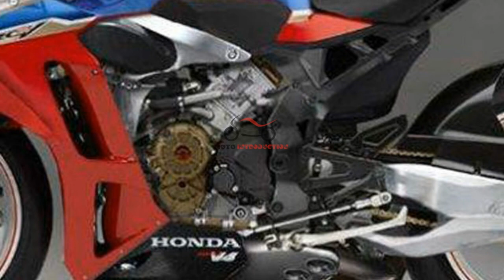Honda RVF1000R 2019 – The Japanese Response to the Panigale V4 | New Superbike 1000cc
2019 Honda RVF1000 V4 Superbike | Honda V4 Engine rivals Panigale V4 in Superbike

Honda RVF1000R – Honda is preparing a new superbike with four-cylinder V engine with which they aim to regain the prominence lost in the World Superbike. From Japan, Young Machine magazine has produced a render that promises to be very close to the sporty one that Honda will put in dealerships from 2019 or 2020, a motorcycle that, unlike the exclusive RC213V-S of 180,000 euros, the Honda RVF1000R will have a more affordable price in line with other models of the Superbike class such as the new Ducati Panigale V4, the Kawasaki ZX-10RR or the Aprilia RSV4 RF, that is, in the range of 20 to 25 thousand euros.

The idea pursued by Honda is to repeat the strategy that the Japanese brand already put into practice in the 90s, when the RC45 -successor of the successful RC30 with V4 engine- coexisted in the market with the Fireblade 900 RR, a model that at that time could not compete in the World Superbike to have a cubicle superior to 750 cc. That’s where the RC45 maintained its small niche market, offering a registered racing bike that still, to this day, remains an object of desire for fans of sports bikes of that time.

At the end of the 90s, with the changes in the regulation of the WSBK, Honda opted for a configuration of two cylinders, then launching the VTR 1000 SP1, baptized as RC51. Many years later another RC would arrive, in this case the RC213V-S, derived directly from the MotoGP, a motorcycle of which only about 200 units are produced each year strictly numbered, many of them destined to live locked in a museum or a garage private because of the incalculable value they will have in the future.
According to the patents that Honda presented in the United States last March -where you can see an engine in V4 configuration with the stock anchored to the chassis as in the Ducati Panigale- it is evident that the future of the brand of the golden wing in Superbikes it is to leave aside the inefficient CBR 1000 RR Fireblade SP2 and bet on a model that will be called the Honda RVF1000R.

The Honda RVF1000R
In its heart, we will find an engine derived from the one already seen in the RC213V of MotoGP, a V4 at 90º that, unlike the street RC213V-S, the Honda RVF1000R will have less exotic materials to reduce costs.

The cycle part will be in line with the rest of the superbikes in the market, while the chassis could be an evolution of the double beam in aluminum of the RC213V that would take advantage of the engine as one more element to reduce its weight and dimensions.

And what will happen with the CBR 1000 RR Fireblade? It seems difficult for Honda to quit a model with such tradition and with such an illustrious name. The logical thing would be to think that the Fireblade will continue to be commercialized along with the Honda RVF1000R from 2019 or 2020, offering a more human model, with a significantly lower price and benefits below those offered by the V4, whose estimated power will move between the 210 and the 220 cv.

At the moment, Aprilia is the only brand that bets on the configuration of four cylinders in V in the WSBK. As of 2019, Ducati will put on track its Panigale V4, breaking with more than two decades of two-cylinder tradition in this championship, and everything to the point that Honda will be the next to rely on a V4 mechanics to fight for the crown of the Championship of the World of Superbikes in 2020.